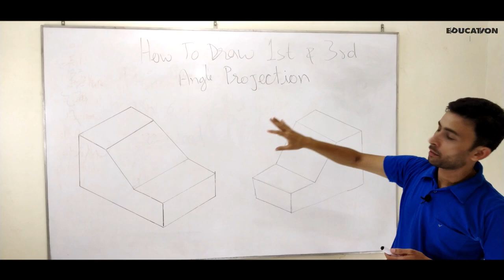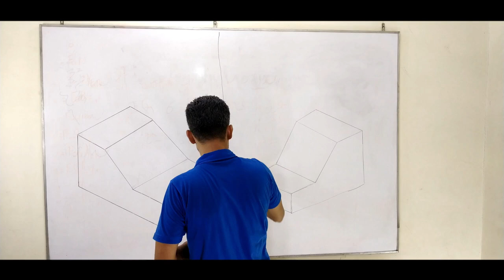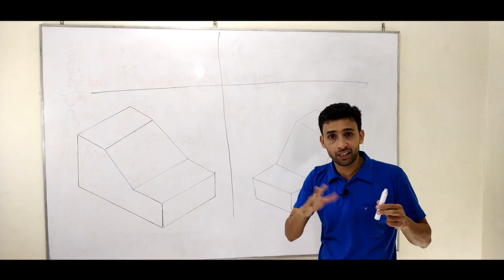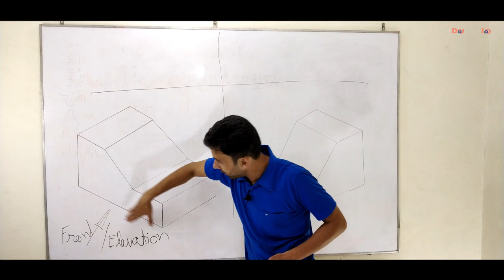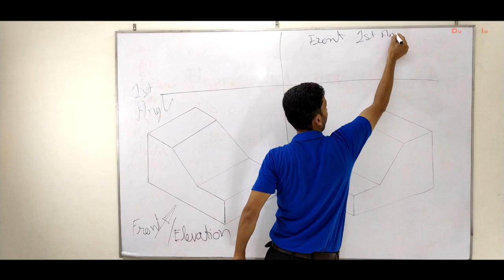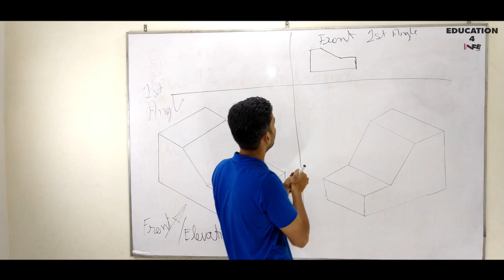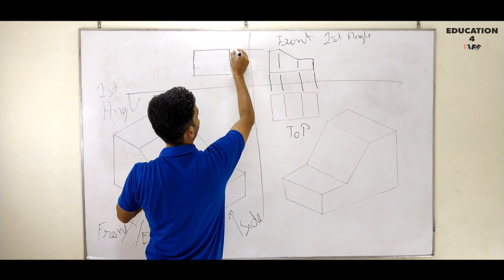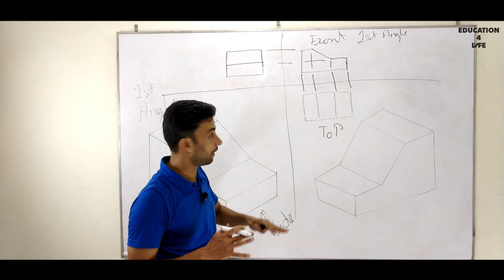First Angle Projection In HINDI (Orthographic Projection Video -1)By Surender Sharma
First Angle projection. प्रथम कोणीय प्रक्षेप

1 - ITI/Polytechnic Karne Ki Soch Rahe Hai ??? To Pahle Ye Videos Jarur Daikhe Tabhi ITI karne Ki Soche Warna Baad Mai Fir Pachtayenge.

2 - All Trade Theory Videos- Fitter, Turner, Machinist, Tool & Die Maker, ITI, Polytechnic, B.Tech & Mechanical Engineering Trade Related Videos

3 - All Trade Practical Videos- Turner, Fitter, Machinist, Tool & Die Maker, ITI, Polytechnic, B.Tech. & Mechanical Engineering Trades

15 - ITI Students Ke Liye Behad Jaruri Videos. Abhi ITI Kar Rahe Hai To Fir Jarur Daikhe Inn Videos Ko

20 - All About MICROMETER (माइक्रोमीटर के बारे में सबकुछ, A To Z) वो भी प्रैक्टिकल के साथ

21 - All About VERNIER CALIPER (वर्नियर कैलिपर के बारे में सबकुछ A To Z, वो भी पूरे प्रैक्टिकल के साथ समझाया गया है)

23 - Best Way To Train Your Brain (याद करने के देसी तरीके, ऐसे आसान तरीके जिससे आप मुश्किल से मुश्किल चीजे भी आसानी से याद रख सकते है,लम्बे समय तक के लिए